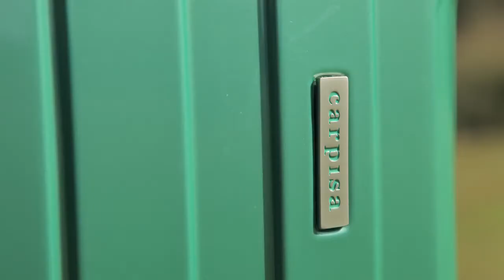Carpisa - Matteo Manassero - Borse e valigeria 2012 (version cut)